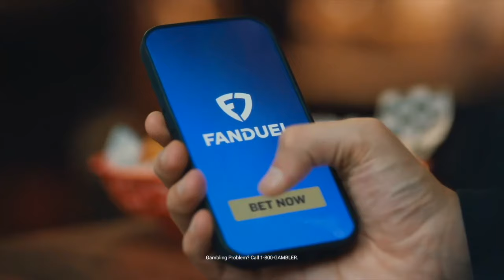Deep Dive into the Celtics 'Stay Ready Crew' w/ Noa Dalzell | Celtics Lab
The Boston Celtics have by most accounts the best top six players in the entire NBA to match their league-best regular season record. So, it can be easy to forget about the rest of the team. The so-called "Stay Ready Crew" mostly does just that -- keep themselves in the right frame of mind and state of health in case their number is called.

And those numbers do get called, with players like Oshae Brissett and Lamar Stevens bringing energy and matchup-dependent options that have sparked wins for Boston, while the sharpshooting duo of Payton Pritchard and Sam Hauser wreak havoc on opposing defenses. And if it were not for the likes of Luke Kornet and Neemias Queta defying expectations as reserve big men, you can be sure there would be less wins to the Celtics' name this season.

Which players matter most to the team's title aspirations? Which might be on the move ahead of the 2024 NBA trade deadline? What talent does Boston have in the pipeline in Maine? And who will see the floor in the postseason?

To answer all of these key questions not quite getting the attention they deserve, the hosts of the CLNS Media "Celtics Lab" podcast linked up with Celtics Blog's Noa Dalzell. The self-proclaimed Boston bench beat reporter who has a bead on a certain crew that stays ready, join us in a deep dive into the Celtics' reserves.

FanDuel Sportsbook, New customers, join today and you’ll get TWO HUNDRED DOLLARS in BONUS BETS if your first bet of FIVE DOLLARS or more wins. Just visit FanDuel.com/BOSTON to sign up. Make every moment more with FanDuel, an official sportsbook partner of the NFL.

Must be 21+ and present in select states. FanDuel is offering online sports wagering in Kansas under an agreement with Kansas Star Casino, LLC. $10 first deposit required. Bonus issued as nonwithdrawable bonus bets that expire 7 days after receipt. See terms at sportsbook.fanduel.com. Gambling Problem? Call 1-800-GAMBLER or visit FanDuel.com/RG in Colorado, Iowa, Michigan, New Jersey, Ohio, Pennsylvania, Illinois, Kentucky, Tennessee, Virginia and Vermont. Call 1-800-NEXT-STEP or text NEXTSTEP to 53342 in Arizona, 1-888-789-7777 in Connecticut, 1-800-9-WITH-IT in Indiana, 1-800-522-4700 or visit ksgamblinghelp.com in Kansas, 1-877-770-STOP in Louisiana, visit mdgamblinghelp.org in Maryland, visit 1800gambler.net in West Virginia, or call in Wyoming. Hope is here.